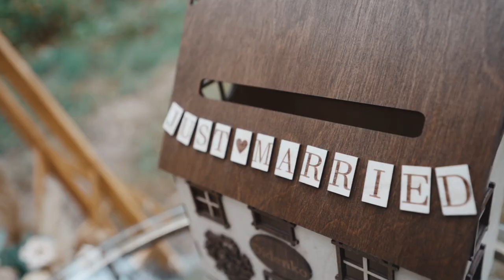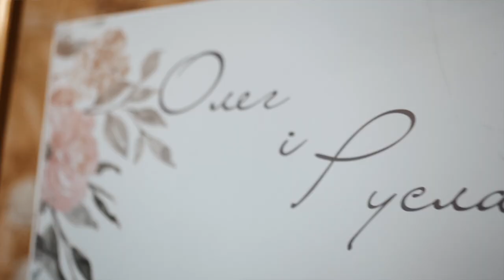Cinematic Epic Wedding Video 09.09.23 Oleg & Ruslana